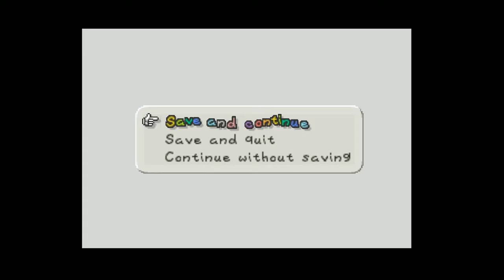Paper Mario: Episode 3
Paper Mario for the N64 2001